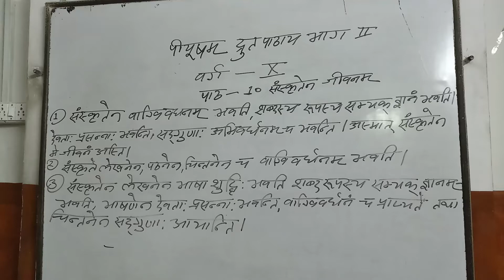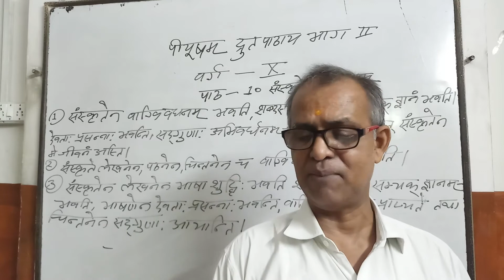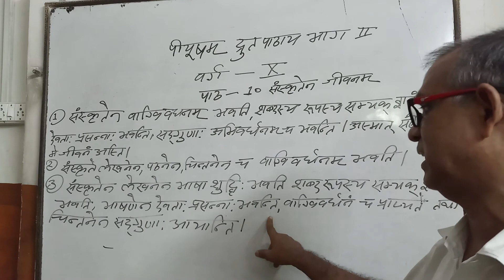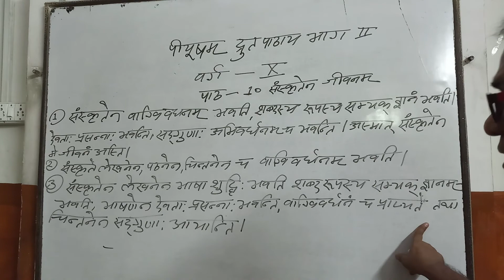10th Sanskrit Drutpathay Chap-10